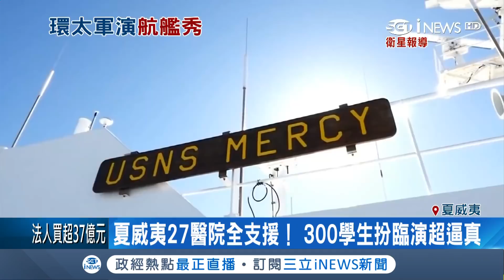美國環太平洋軍演找300位學生扮臨演 模擬真實急救情境｜記者 謝孟哲 陳君傑｜【國際局勢。先知道】20180713｜三立iNEWS